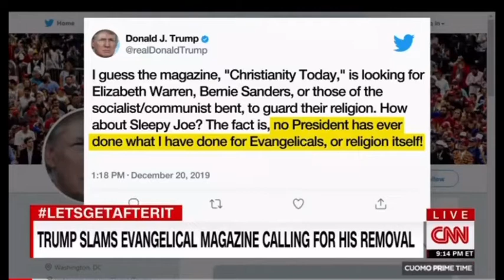The Trump Affect: How Trumpism Affected Evangelicals | Episode 6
Rev. D’onte Carroll talks with Min. Chloe Specht, a white former evangelical to talk about her experiences in the white evangelical churches, the racism, segregation she witnessed, the affect of the Trump administration and where she sees evangelicals post Trump.